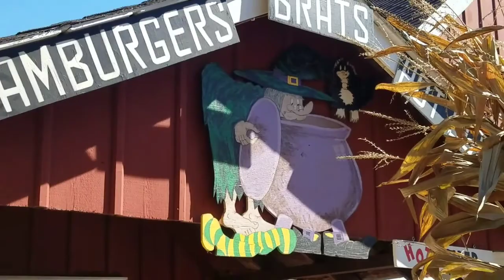Sonny Acres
This was a fun day with my bf at Sonny Acres.